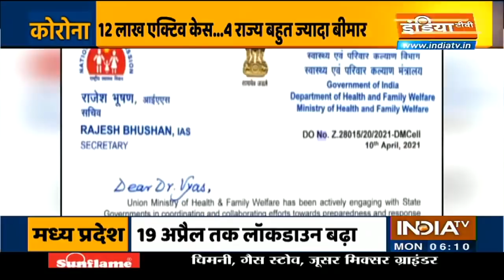Delhi, UP, MP में कोरोना की फुल स्पीड, आ रहे सबसे ज्यादा मामले